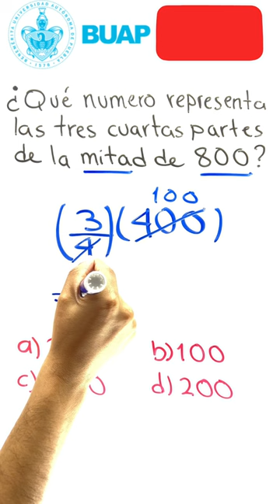☑️Ejercicios examen buap 053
✅Estudia con ejercicios similares en nuestra plataforma👇🏻👇🏻